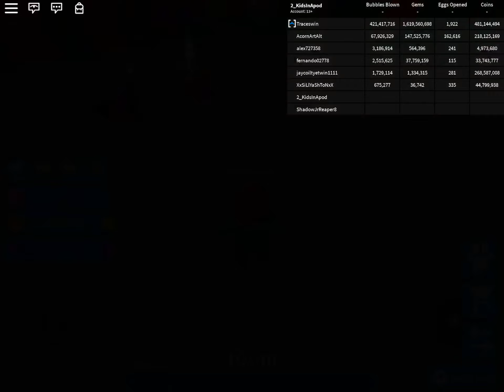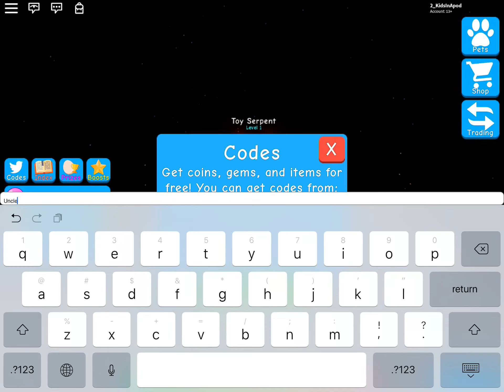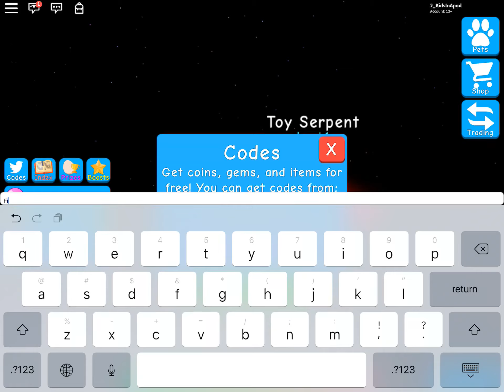💥 NEW CODES 💥 Bubblegum Simulator by ‪@IsaacRBLX ‬+ I finally get to go to Candy Land woohoo!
Thank you for being part of our YT
ALWAYS beKIND even in cyber world ❤️